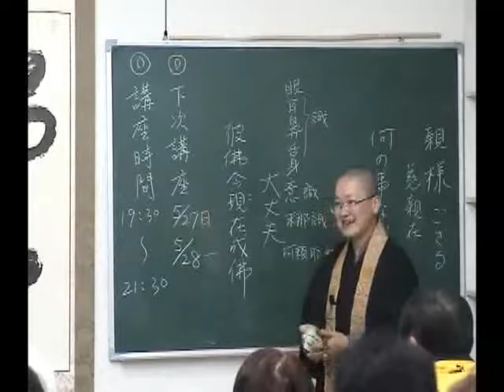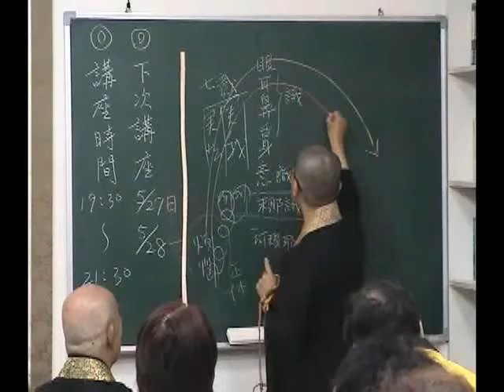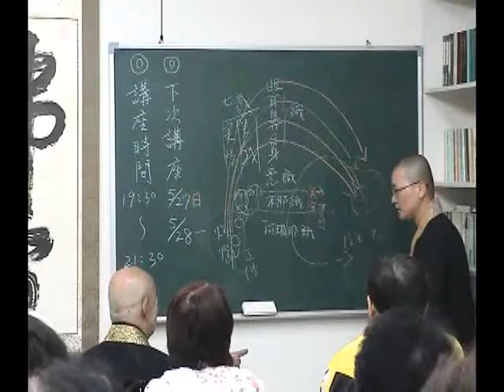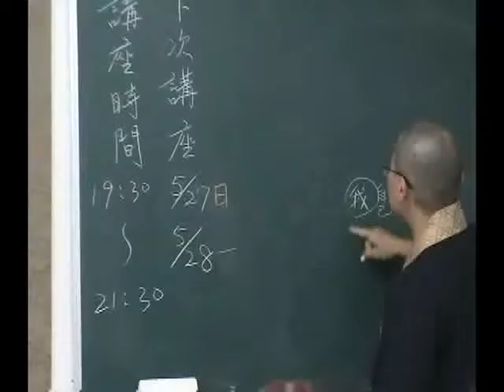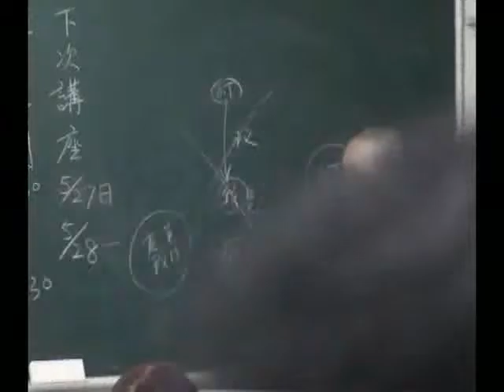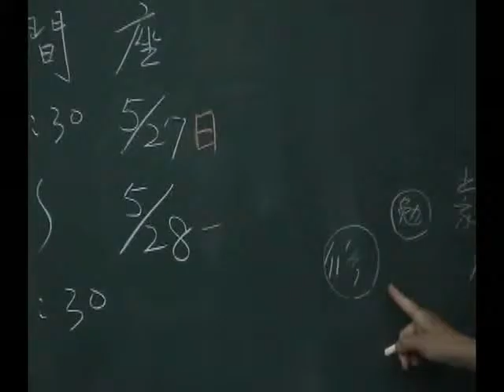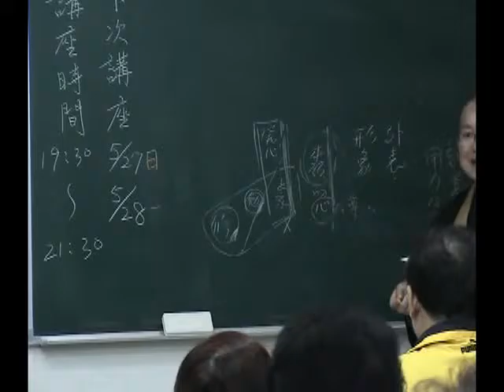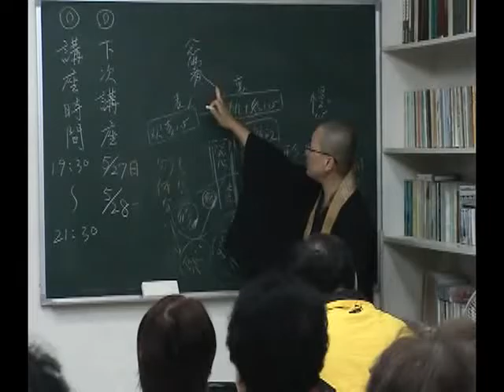2007.05.08-09【台北】瑞默老師（5-2）